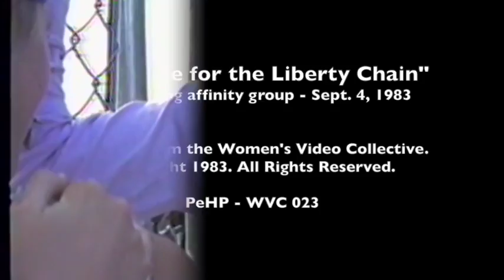peacecampherstory.blogspot.com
Seneca Women's Encampment for a Future of Peace and Justice, September 4, 1983. "Liberty Chain."Women’s Video Collective. Peace Encampment Herstory Project - WVC 023